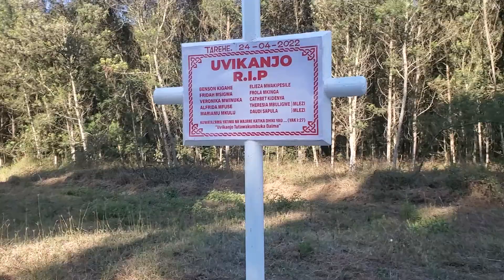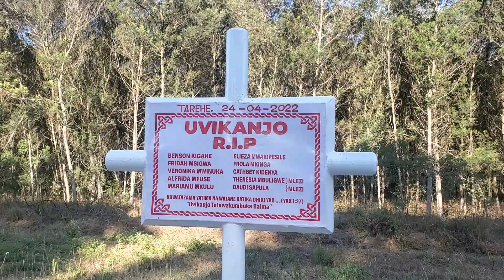Tazama Wana UWAKA MAFINGA walivotembelea MSALABA walipopatia ajali Wana UVIKANJO 2022 Na Kuwaombea